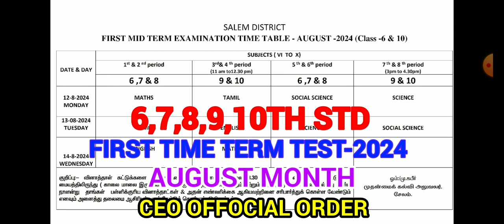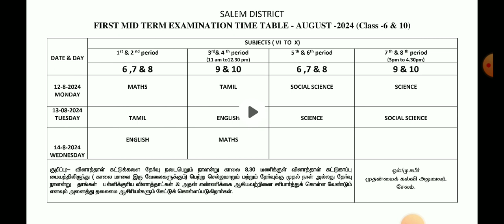TN 6 7 8 9 10TH STD FIRST MID TERM TEST AUGUST-2024 TIME TABLE TN EDUCATION DEPARTMENT38-DISTRICT